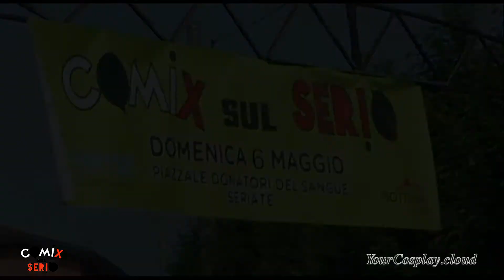COMIX SUL SERIO 2018 PALCO INTERNO - ESIBIZIONE 11